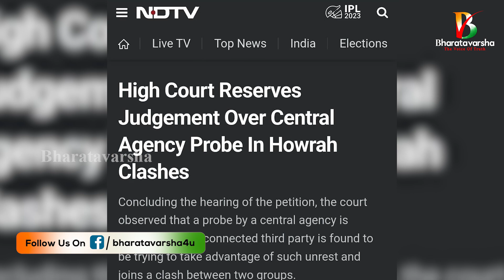ఇది మమత క్రూరత్వం || High Court on West Bengal Hindus Situation